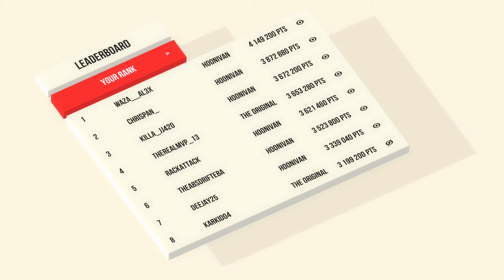Absolute Drift Mt. Haruna Wr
Wr run against former wr

 Made on 2018 august 9th